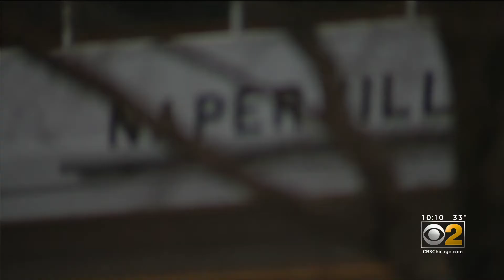Naperville District 203 Announces Plan For 5-Day In-Person Learning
Parents in Naperville are fighting to get kids back in class five days a week, and they got a win Monday night. CBS 2's Marie Saavedra reports.